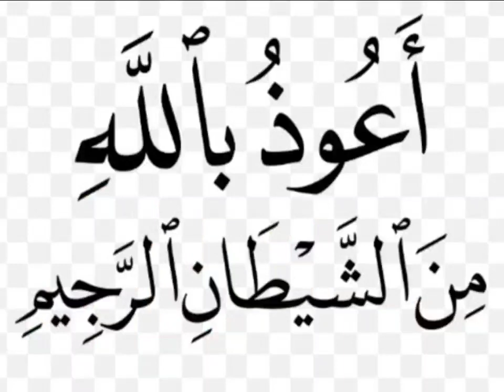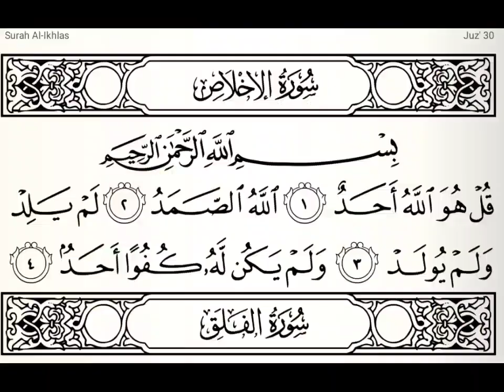Koyan Alqur'ani Eposide 4 Suratul Ikhlass سورة الإخلاص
Koyan Alqur'ani Online daga farko
Learn Qur'an Online in Africa 🌍 Nigeria
تعليم القرآن عن بعد في أفريقيا نيجيريا